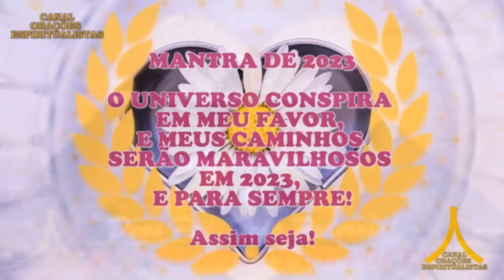Oração da Noite! Proteção com Ave Maria e Pai Nosso!